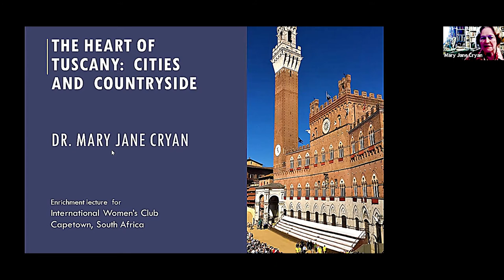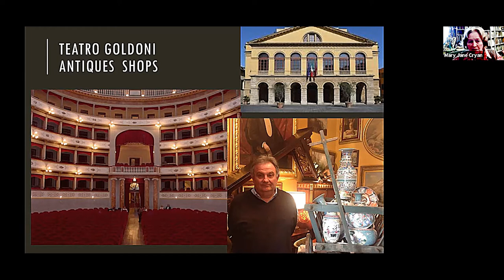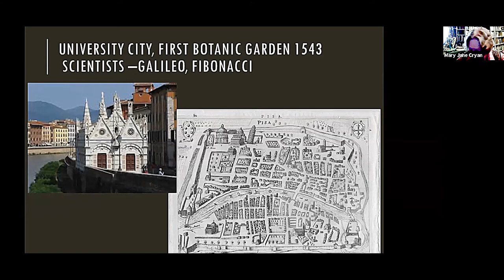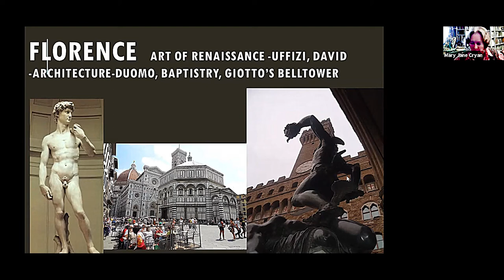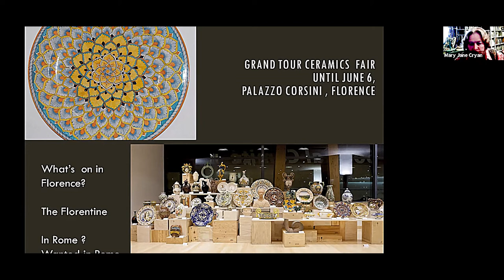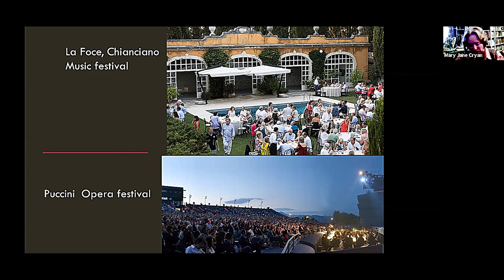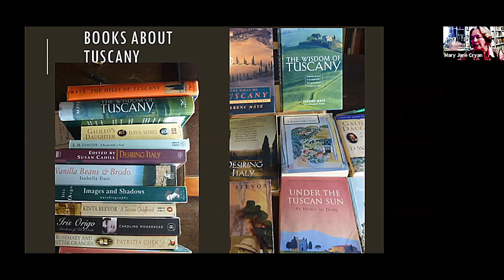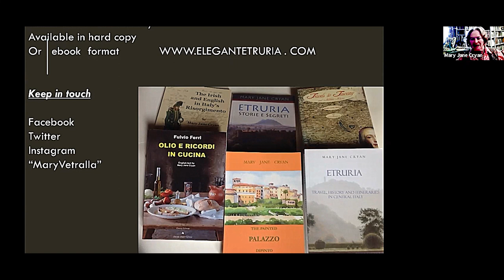The Heart of Tuscany: Cities and Countryside with Dr Mary Jane Cryan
Join us on another Great Journey as Dr Mary Jane Cryan shares the stories and culture of Tuscany.